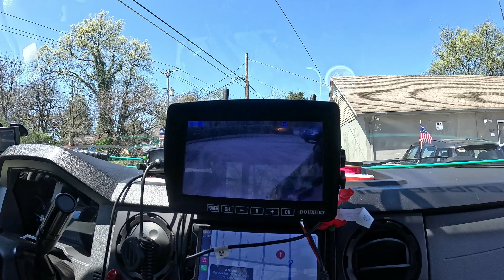"Is this thing in neutral?" || Pickup/Drop-off